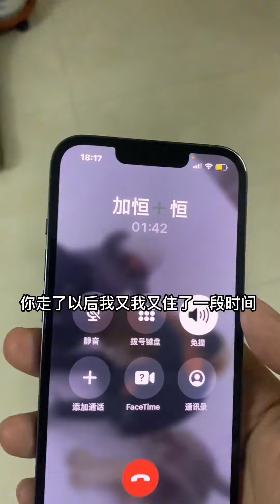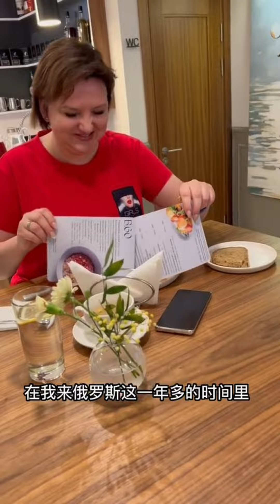娶了俄羅斯媳婦以後的家庭地位是啥樣的#vlog日常